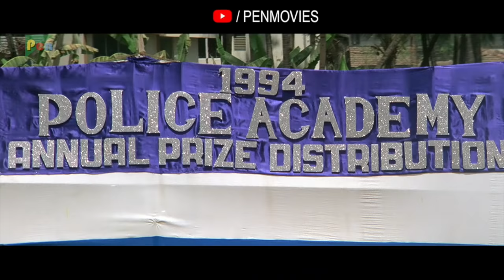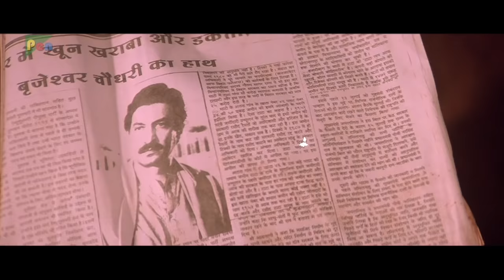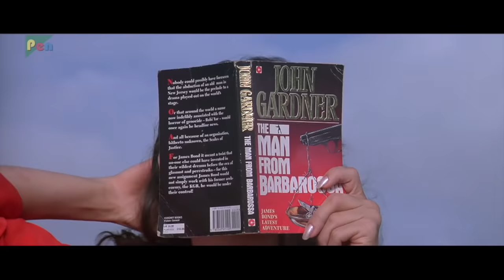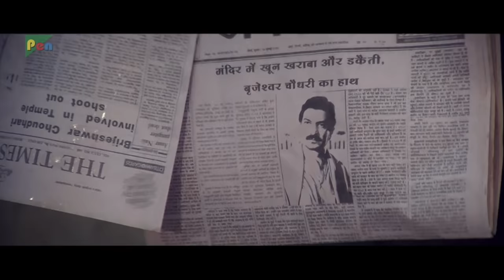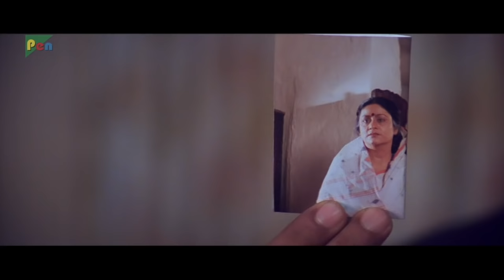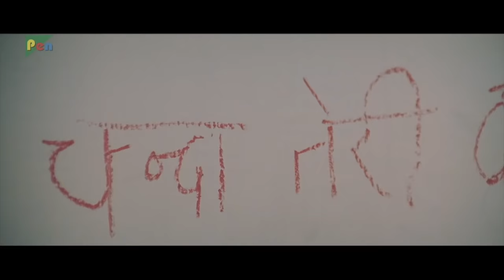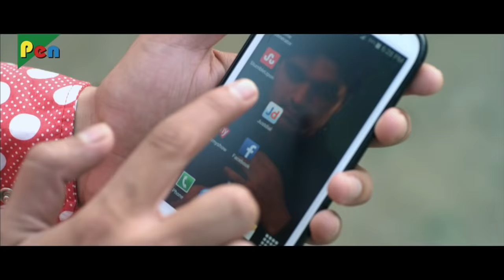Comedy Movies Marathon 2020 | Superhit New Hindi Movies | Gopi Kishan, Baankey Ki Crazy Baarat